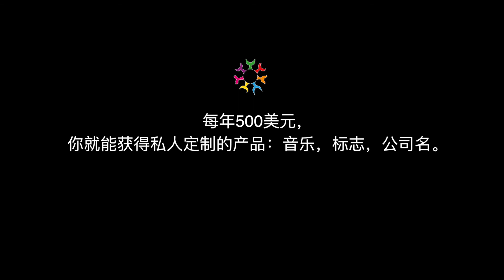Andrea Zuccari, No Limit; personal record: 185 Mtr waterdepth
As filmed by Mermaid Alliance / Tudor Pearce in August 2017, Sharm El Sheikh, Egypt

Andrea Zuccari from Italy holds two No Limits Tandem World Records and two Italian Records ( -185 mt. No Limits and 135 mt. Variable).

In the last 10 years he set 10 Swiss National Records in CWT, CNF, and FI, as well as 4 Italian National Records.

In 2013, Andrea founded Freediving World APNEA in Sharm El Sheikh and in 2017 launched his highly successful Equalization Academy; an innovative didactic approach regarding Diver / Freediver Equalization.

He is seen as a world leader when it comes to Breathing & Equalizing. In 2017 Andrea attempted the world record in No limits, his personal record: 185 meter.